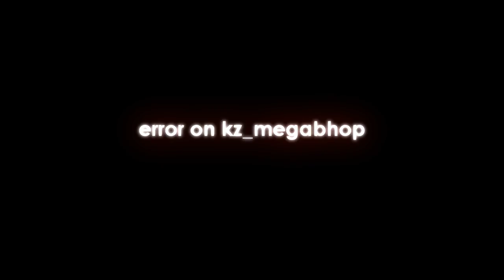SM Gaming ROTW #3 - error on kz_megabhop